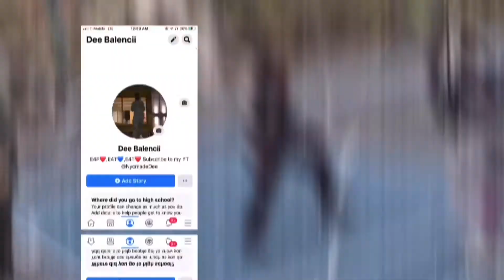I finally boxed him 😈. *GOT PHYSICAL*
Comment who y’all think won
ConsistentDee in tha building man👨🏾‍💻.
Imma see y’all in tha next video